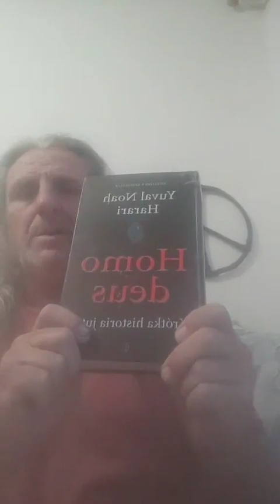4 VII - Harrari - Homo Deus